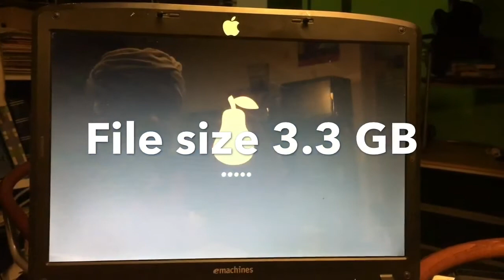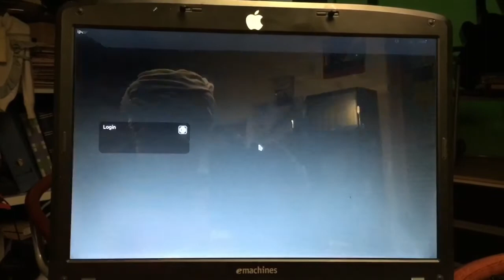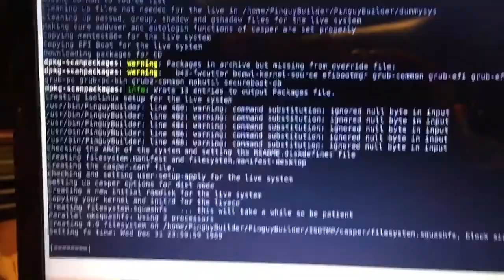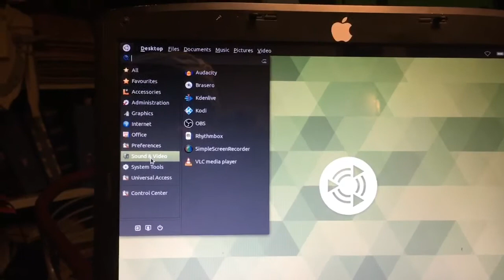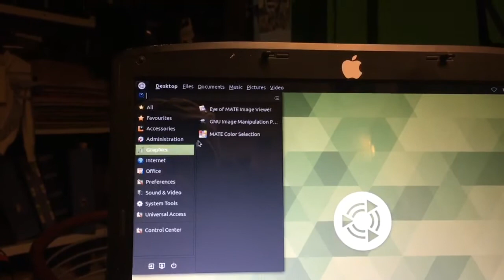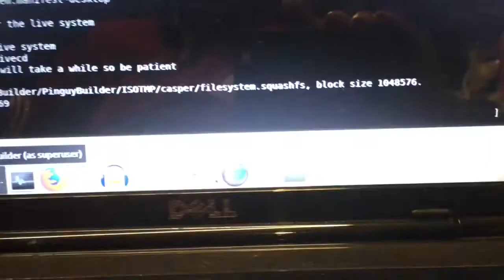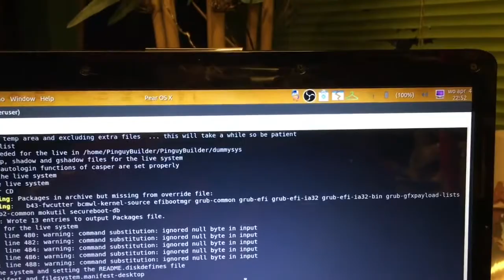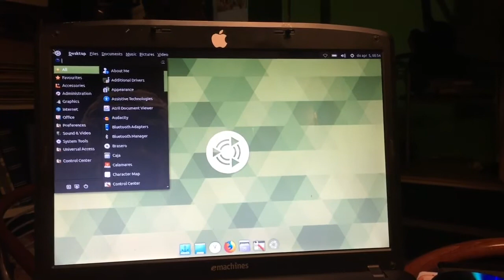New iPear X OS 18.04 For all 32 Bit laptops Pc /1Ghz/1GB Ram - based on Ubuntu 18.04 - (LINK) 2018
Today I proudly present : The iPear X OS

Based on Latest Ubuntu 18.04

Video Channel48
Distro by PuckRom

(C)2018